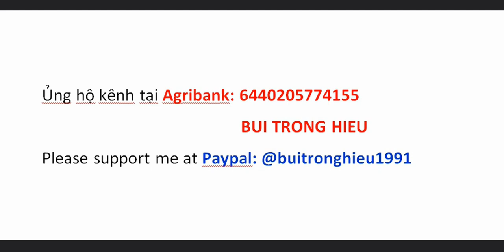Hai thằng khùng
Ủng hộ kênh tại Agribank:  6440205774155 - BUI TRONG HIEU